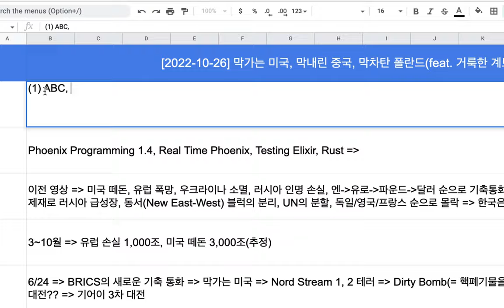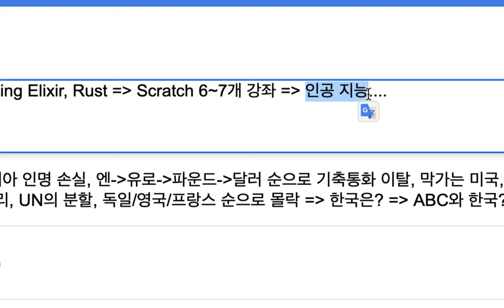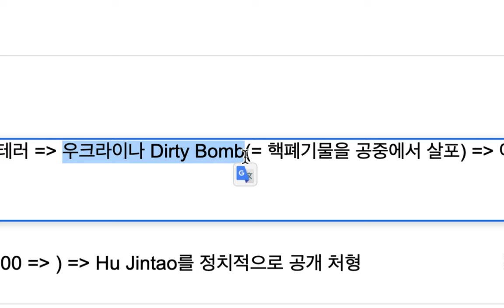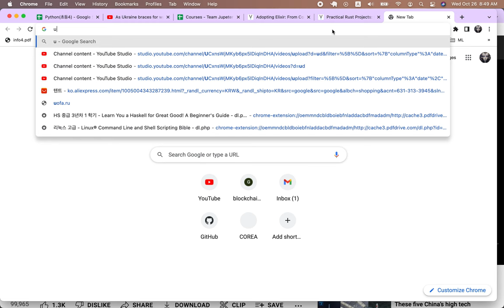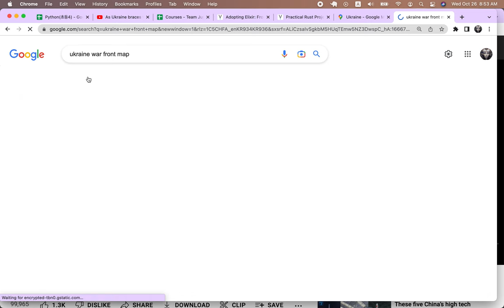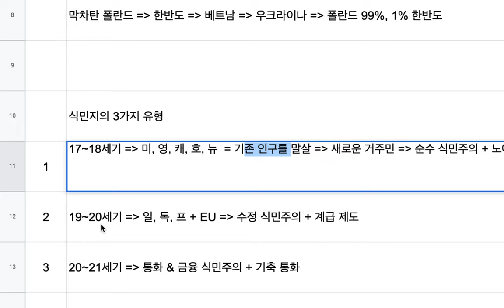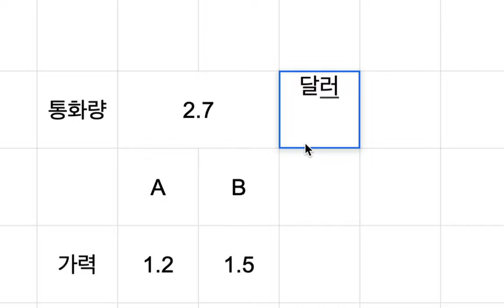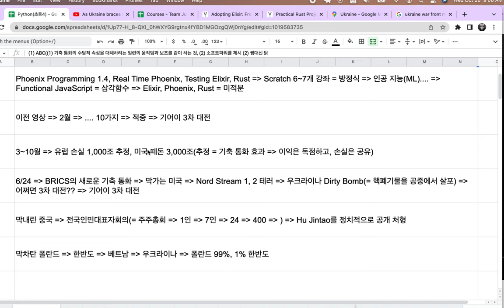[2022-10-26] 막가는 미국, 막내린 중국, 막차탄 폴란드(feat. 거룩한 계보)